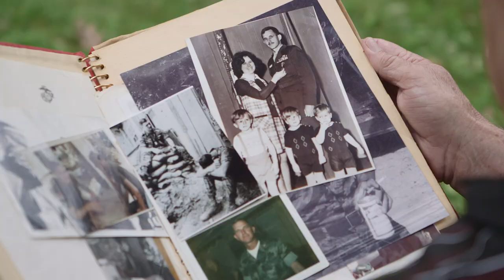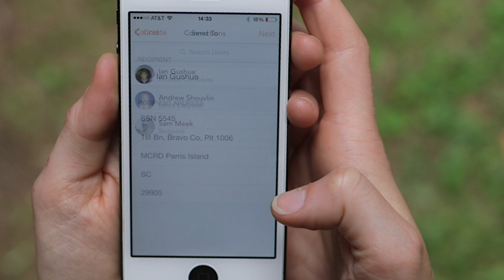How To Send Letters To Basic Training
Writing letters to basic training has never been easier with Sandboxx. Send letters, photos, newsletters & more to your recruit from anywhere, anytime. Get delivery updates, and weekly training updates and build a community of support to help your recruit through training. We’ll print, ship, and deliver it, so your recruit gets your love and support faster.